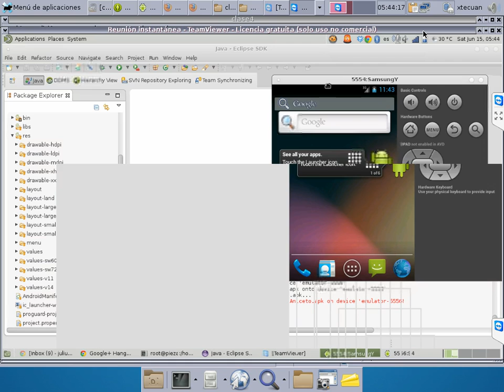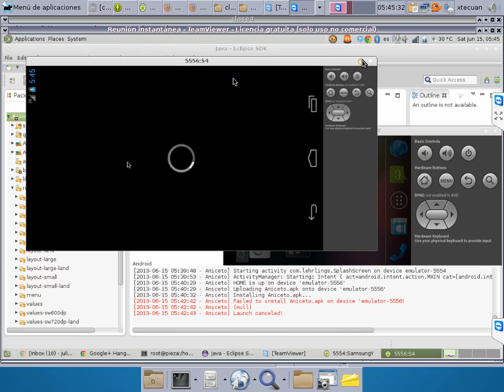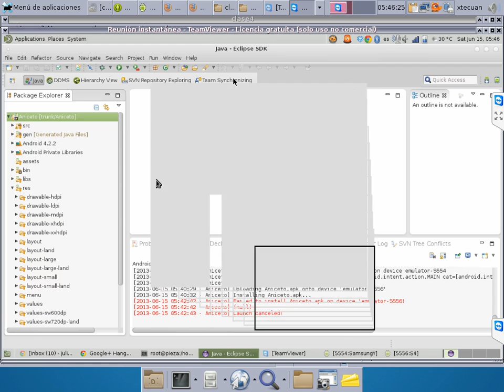Clase4 Intro Android Video4